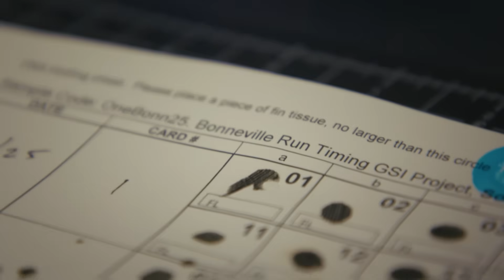A Holistic Path to Salmon Recovery | CRITFC | Tomorrow's Catch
Discover how Tribal fisheries science is restoring salmon populations and cultural lifeways along the Columbia River through innovative genetics, dam removal, habitat restoration, and traditional ecological knowledge.